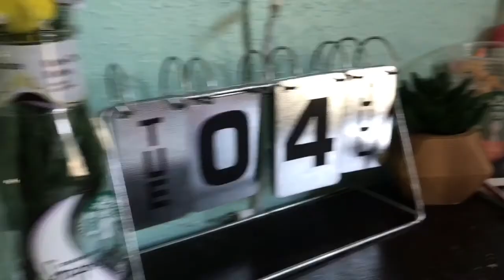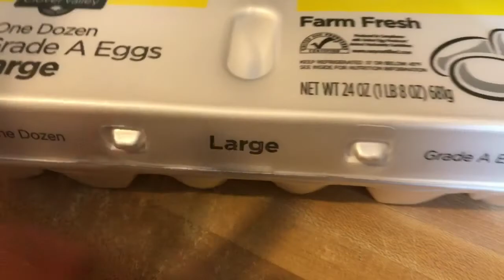a special fourth of july vlog🇺🇸❤️✨ //day #253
i hope you all had a very fun & safe 4th of july with your family & friends. we're sooo close to 1.1k & i couldn't be happier. i love you guys & thank you for everything. i wouldn't trade it for the world. hopefully you enjoyed the special video!!🙌🏼🎆💓
snap😋: kghed14
musical.ly🎀: kinda.khloe
my frequently asked questions-
what do you edit with? -imovie, videofxlive
what do you film with?- my iphone 7
do you collab with other youtubers?- yes
is your hair natural?- completely